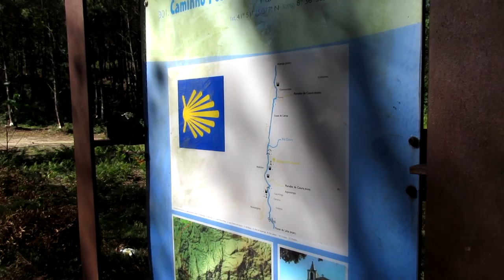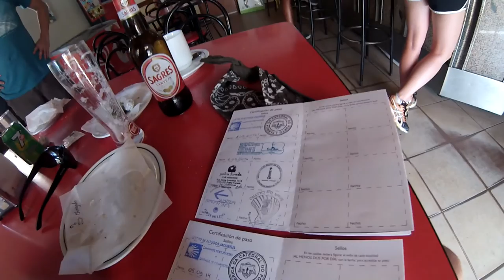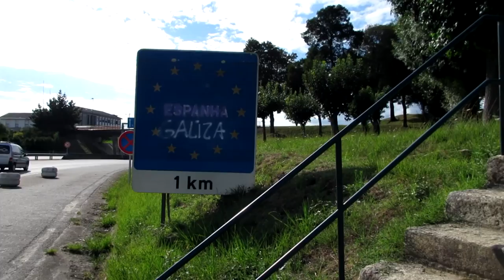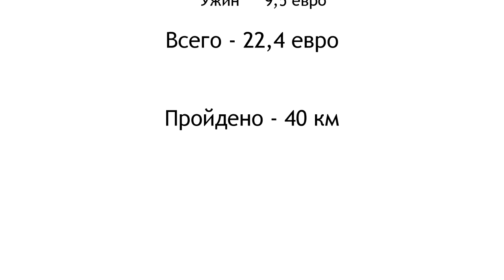НАШИ МОЗОЛИ! От Понти Ди Лима До Валенсы 🏰 Путь Святого Иакова (Путь Сантьяго) #13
Из альберга в Понти Ди Лима утром мы отправились в Путь. Это был один из самых сложных участков маршрута, с большим количеством подъемов и бездорожья. Прошли город Рубиайнш, и наконец-то добрались до Валенсы, города перед самой границей с Испанией. Здесь мы остановились в альберге Сан-Теотониу, где Наташа провела мастер-класс по борьбе с водяными мозолями) Вечером мы прогулялись по Крепостному замку и поужинали в ресторане Coroa Verde.

Камино де Сантьяго (Camino De Santiago) это паломничество к городу Сантьяго де Компостела - Santiago De Compostela (Испания), в котором хранятся мощи святого апостола Иакова. В сентябре 2014 года мы прошли португальский путь (Камино Португез \ Camino Portugues) от Порту (Португалия) до Сантьяго, и далее до мыса Финистерре (Camino de Finisterre). Всего 11 дней и 350 км дороги.

Сайт для тех, кто любит путешествия!